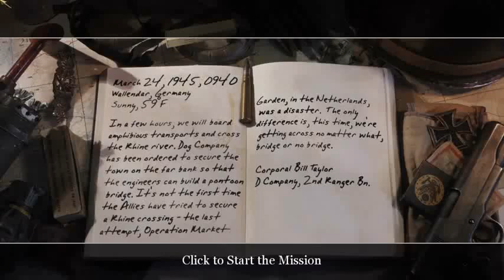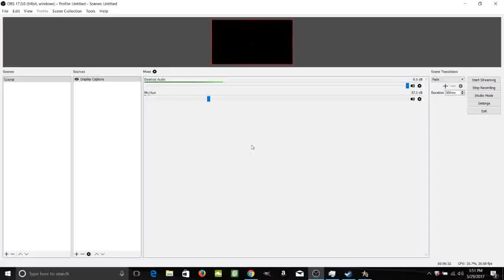American Gods take out enemies ._.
Finally finished this game ._.